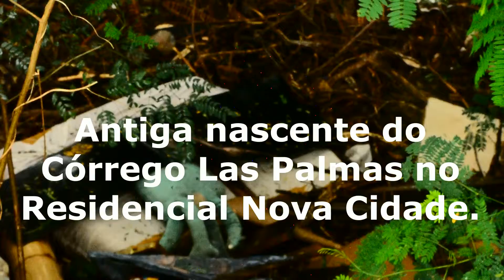Especial Rio São Lourenço e Afluentes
Especial Rio São Lourenço e o ataque do Povo Porcão aos afluentes.
Este lindo rio merece um tratamento melhor da nossa parte.